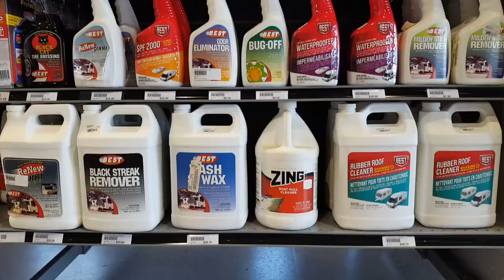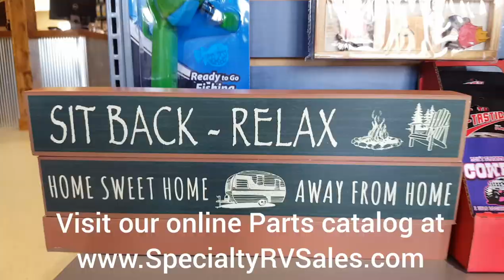Specialty RV Parts Department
Visit our brand new Parts facility in Lancaster!